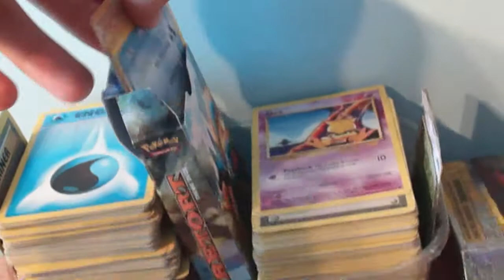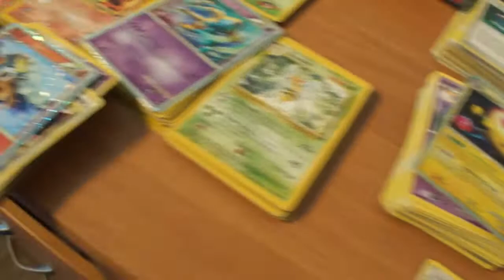Zapowiedź unboxingu 963 kart Pokemon Wymiana Hikomikos i Paweł